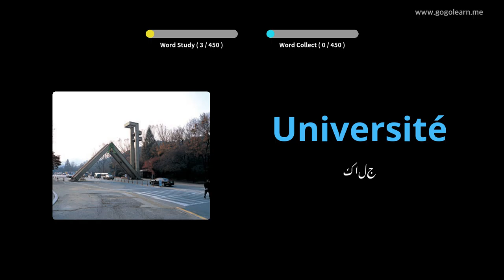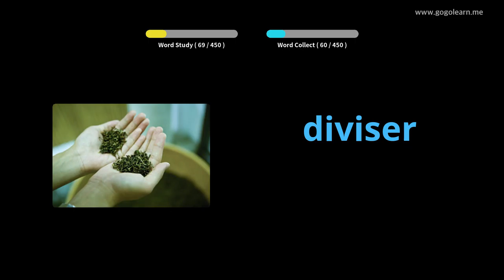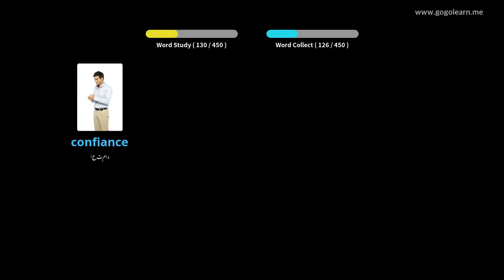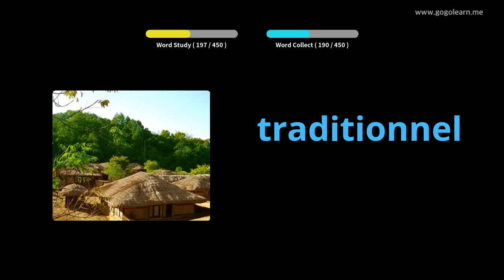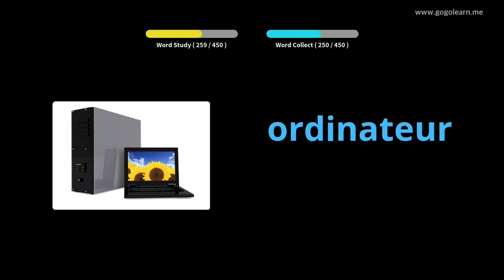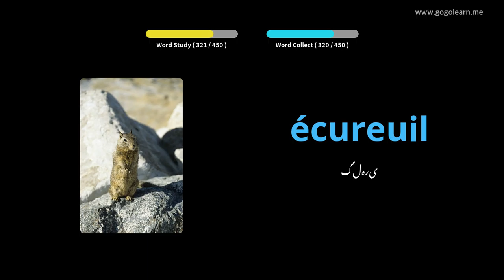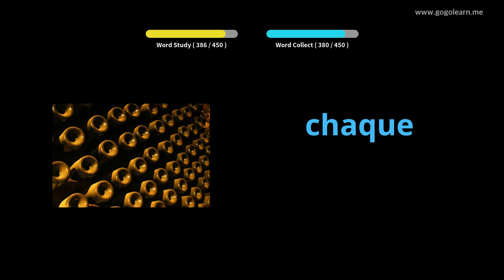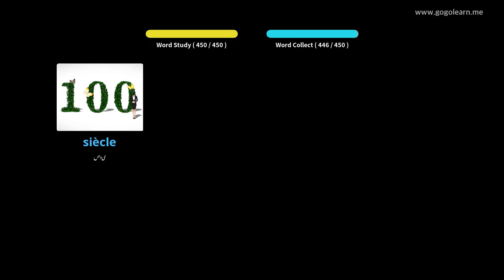ہسپانوی الفاظ پرائمری اسکول |Golearn